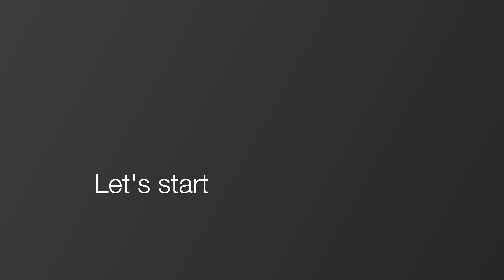DIY Winsome Beaded Bracelet Tutorial. How to Make a Beaded Bracelet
Hi everyone! In this video I'll show you How to Make a Beaded Bracelet. Perfect for beginners and seasoned crafters alike.

0:00 Introduction
0:29 Materials
0:49 How to Make a Beaded Bracelet
15:44 Thanks for watching :)